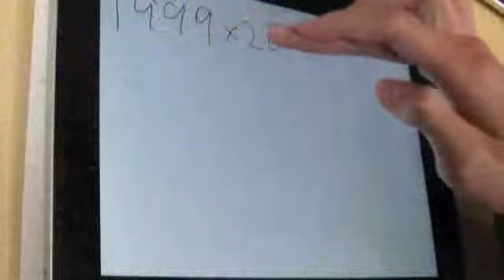【8th育秀盃行動裝置組決賽入圍】M2010051 -PaperCalculator